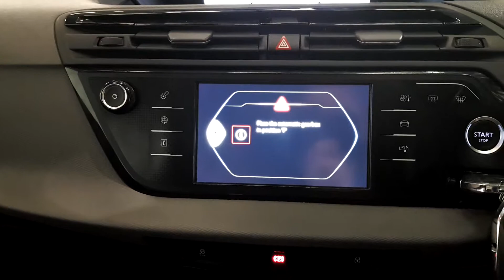HK16KWB - 2016 Citroen C4 GRD PICASSO VTR BLUE AUTO 18,995